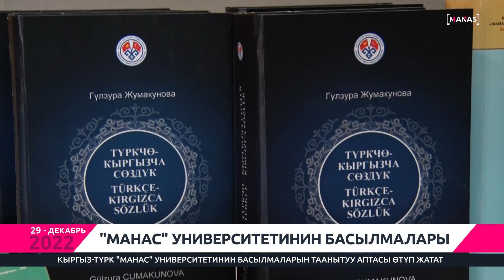"МАНАС" УНИВЕРСИТЕТИНИН БАСЫЛМАЛАРЫ / MANAS ÜNİVERSİTESİ YAYINLARININ TANITIMI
КЫРГЫЗ-ТҮРК "МАНАС" УНИВЕРСИТЕТИНИН БАСЫЛМАЛАРЫН ТААНЫТУУ АПТАСЫ ӨТҮП ЖАТАТ

“KIRGIZİSTAN-TÜRKİYE MANAS ÜNİVERSİTESİ YAYINLARI TANITIM HAFTASI” DÜZENLENİYOR